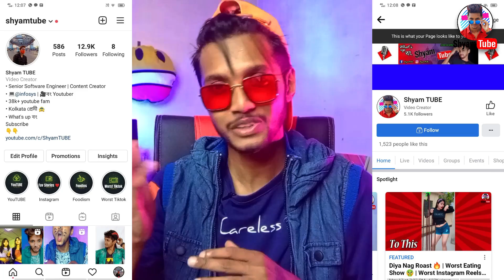Learn How to Grow FAST on Youtube from @durbadeyofficial and @uniquevillagefood73 | Bangla Comedy Video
Please support Guy's Youtube channel. "SHYAMTUBE"